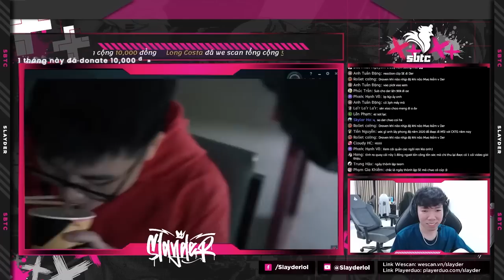CON TƯỚNG DỄ CHƠI NHẤT ĐƯỜNG DƯỚI !!! - SERVER VIỆT - ZIGGS